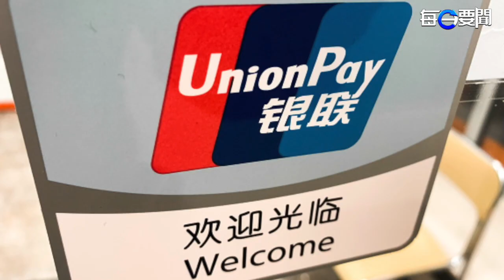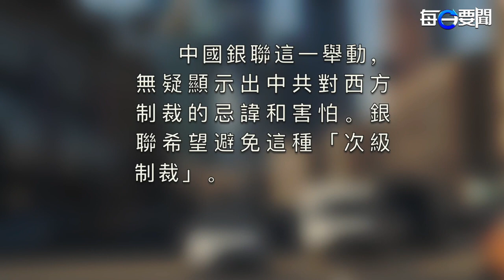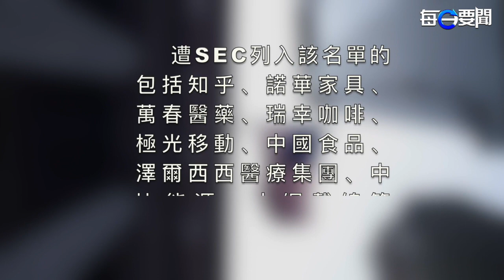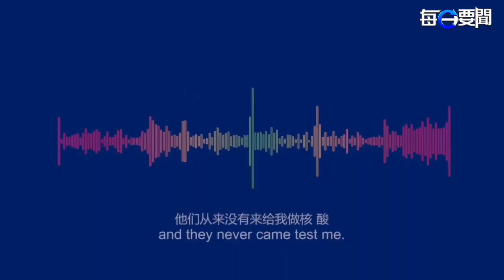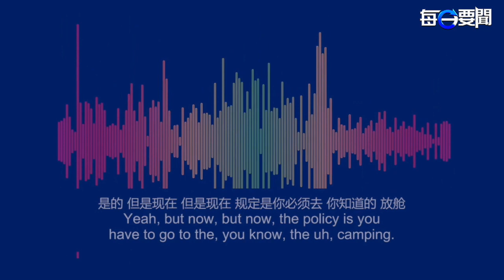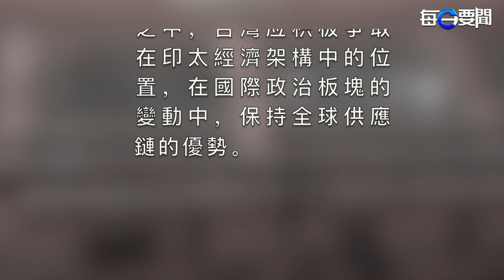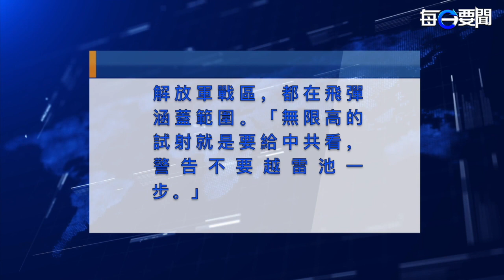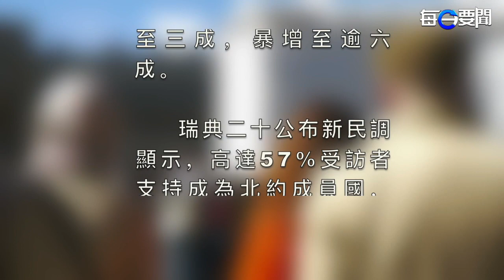怕了 中俄金融開始切割；來了 北京朝陽區小區開始封控 主播：鍾嘉慧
印太 架構拉開陣勢，拜登 5月亞洲行，劍指 中共。

內容提要：
中國銀聯切斷與俄羅斯的合作
北京朝陽區垡頭西里小區開始了
印太架構拉開陣勢 拜登5月亞洲行
國軍雄昇飛彈射程遠  打擊範圍涵蓋上海
民意支持 瑞典加速申入北約
夏威夷現神秘藍白螺旋光